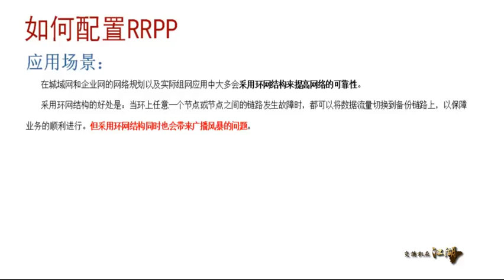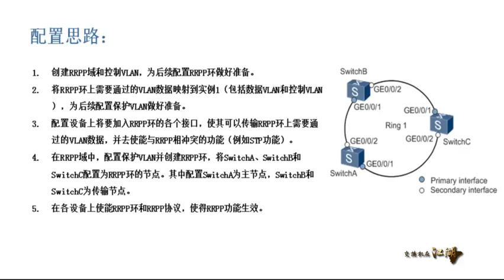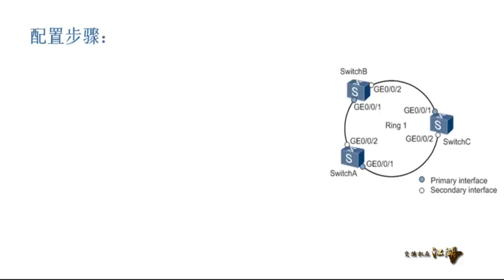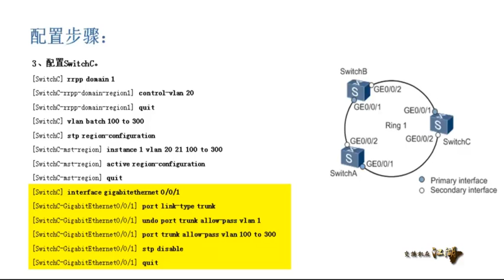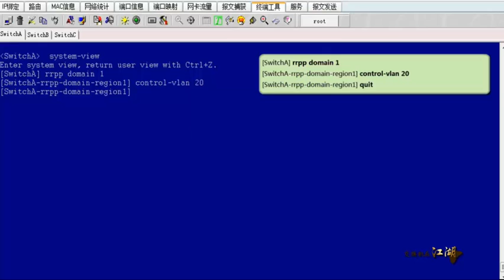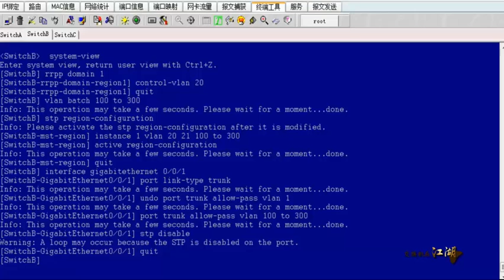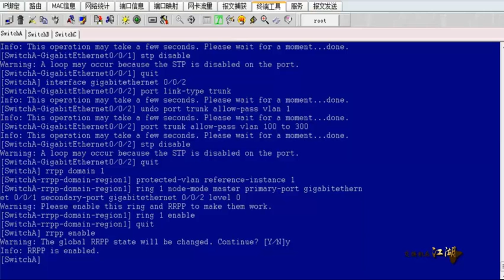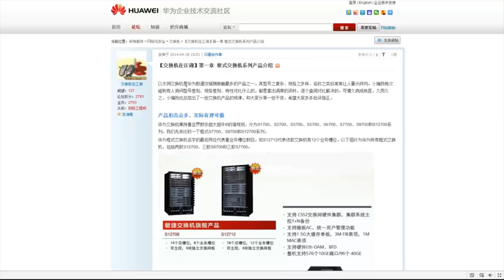如何配置RRPP